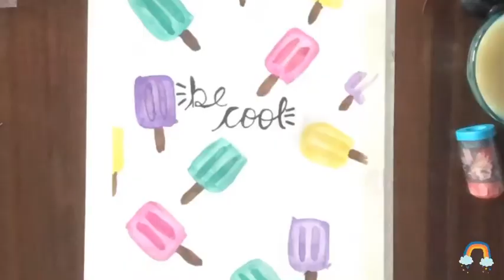Popsicle 🤤😋 water colour painting 🖼 by Dhanisha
Dhanisha arts

Things u needed
💖 120 gsm paper
💖 green water colour
💖 pink
💖 yellow
💖 purple

See later guys byeeeeee